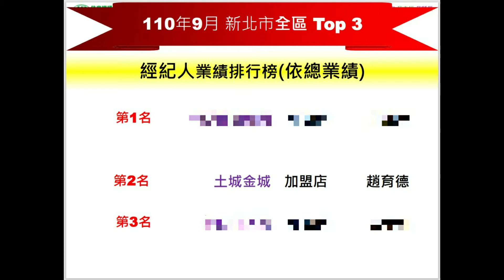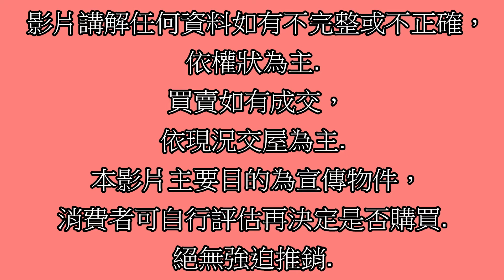Google 土城房屋阿德 趙育德 0958702518(海山商圈 廣福國小步行到家400公尺 海山站步行到家550公尺)屋主急售1380萬,土城區裕民路(大2房23.27坪)2房2廳1衛1陽台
Google 土城房屋阿德 趙育德 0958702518(海山商圈 廣福國小步行到家400公尺  海山站步行到家550公尺)

屋主急售1380萬,新北市土城區裕民路(大2房23.27坪)

2房2廳1衛1陽台 多一層地下室 門口可停車

趙育德

我是

經紀人:（90）曾敬浪新北經證字第000243號